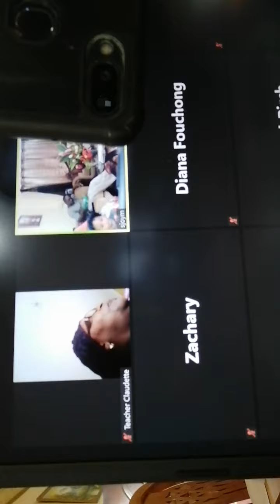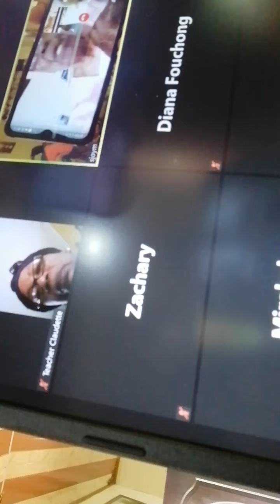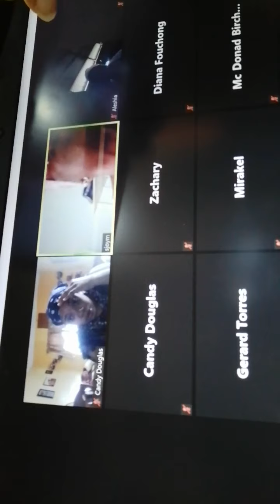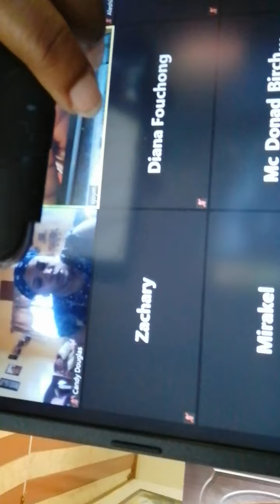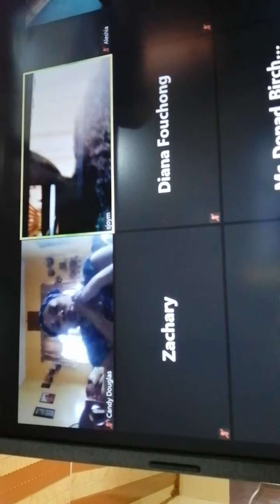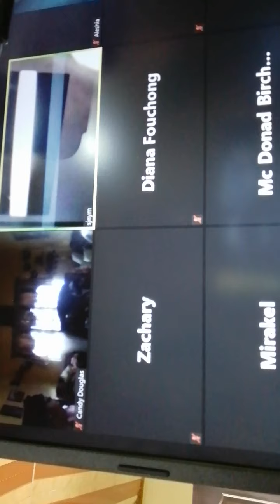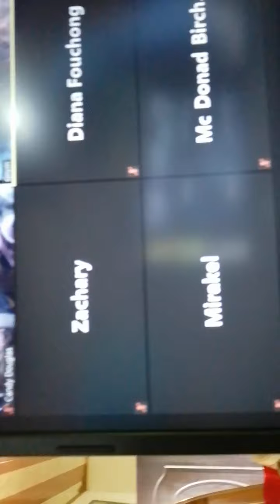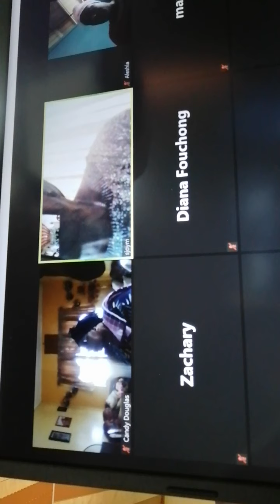A Father's Delight - His son journeys back home zoom service - June 21st 2020 - preaching